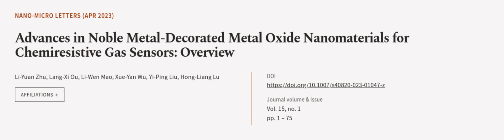Advances in Noble Metal-Decorated Metal Oxide Nanomaterials for Chemiresistive Gas Se... | RTCL.TV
### Keywords ###

### Article Attribution ###
Title: Advances in Noble Metal-Decorated Metal Oxide Nanomaterials for Chemiresistive Gas Sensors: Overview
Authors: Li-Yuan Zhu, Lang-Xi Ou, Li-Wen Mao, Xue-Yan Wu, Yi-Ping Liu ,and Hong-Liang Lu
Publisher: SpringerOpen
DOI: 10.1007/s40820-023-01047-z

### Video Timestamps ###
0:00:00 - Summary
0:01:02 - Title
0:01:08 - Outro
0:01:12 - End